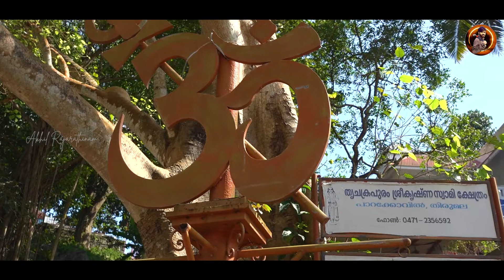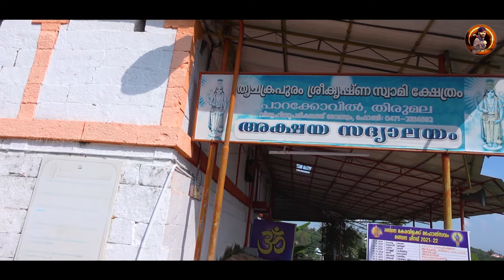Thrichakrapuram Sri Krishna Swamy Temple | Parakovil Thirumala Manipara | Trivandrum Tourist Places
Parakovil or Thrichakrapuram Sree Krishna Swamy Temple is located near Thirumala in Thiruvananthapuram district.  The ancient Lord Krishna temple is said to be 5000 years ago and is believed to be built by the Pandavas. The temple was said to be constructed in just one night for Droupathi for worshipping Lord Krishna. The view from the top of the temple is breathtaking. Travel Channel :  @akhil.rajarathinam_travel
Explainer Channel :  @akhil.rajarathinam_explainer
Literature Channel : @akhil.rajarathinam_talks